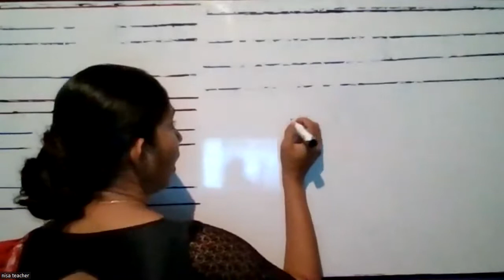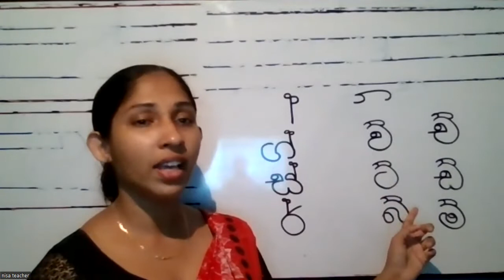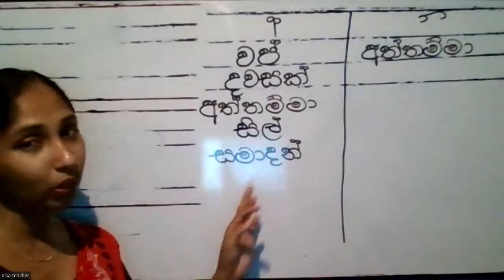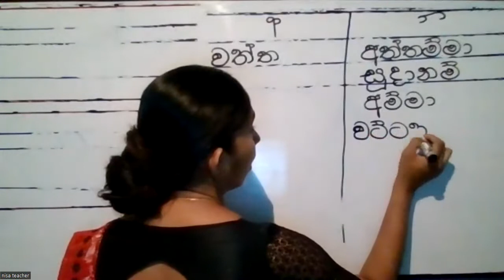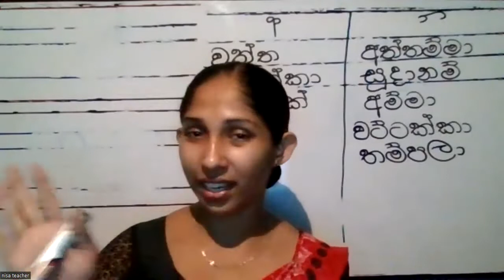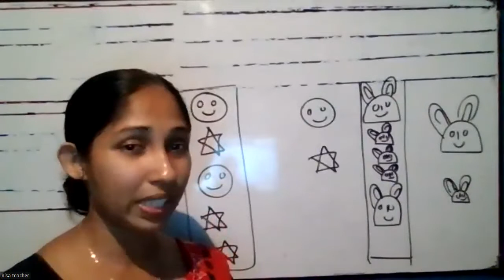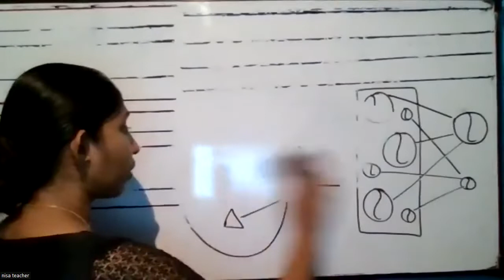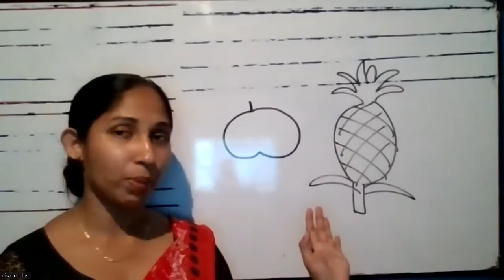2 ශ්‍රේණිය වැඩ පොත .2022.3.11